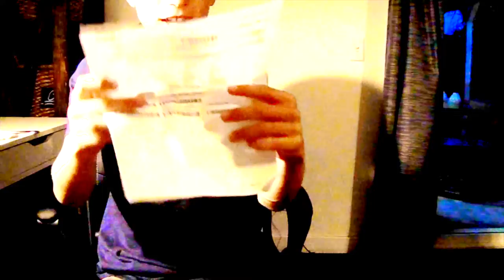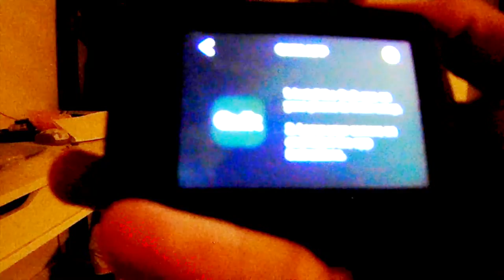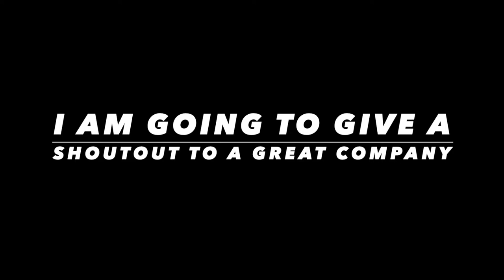gopro 9 unboxing! summer break episode!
LIVE UPDATE I WILL Have a new video come out soon!
hey everyone! today we unbox my gopro 9. i was so happy about this upgrade!

Hi my name is Lincoln as Linc ryan . I do fun adventures with friends and family. I go on family trips, Vlogs. I also go camping ⛺️. I also go on hiking trails.  I Love ❤️ making YouTube videos.
LINCOLN AS LINC RYAN
 2022 YEAR VIDEO RELEASE SCHEDULE

👇🏻usic is though epidemic sounds.

GOPRO 10 FOR VLOGGING
GOPRO8 FOR WATER SHOTS

MacBook Air
thanks for joing my channel!!